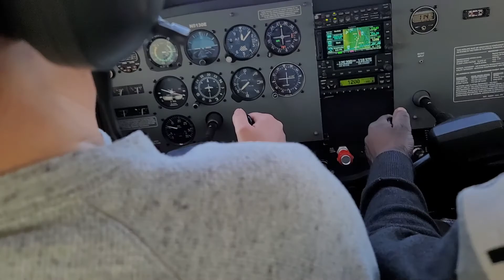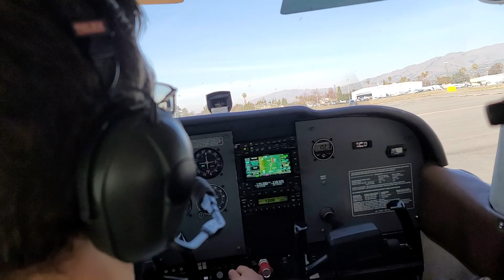David's 1st landing